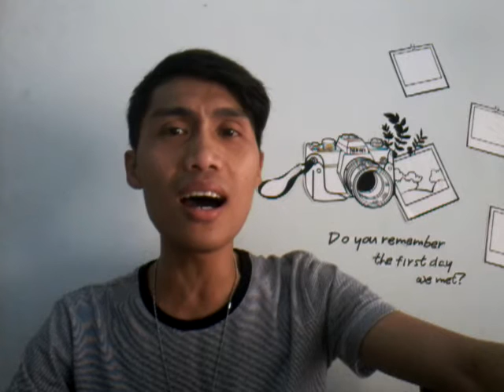Out of boredom "Dahil Mahal na Mahal Kita" lol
missing someone...sick and out of boredom...